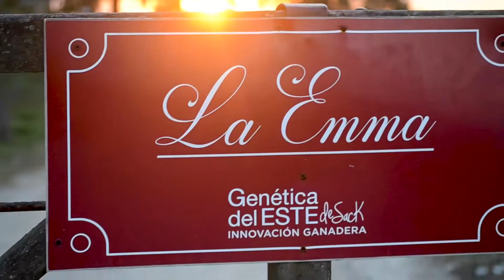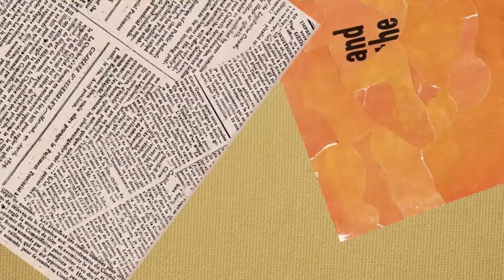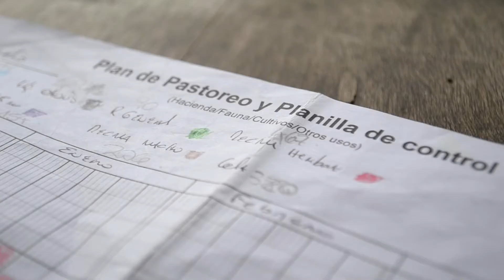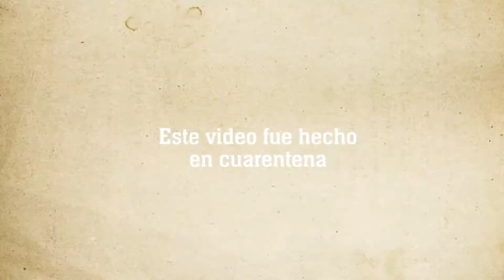Bichos Regenerativos: Capítulo II - La Emma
Te invitamos a conocer la experiencia de productores que se animaron a hacer las cosas de otra forma. En esta co producción con Escuela de Regeneración invitamos a diferentes productores a responder 5 preguntas, y llevarnos en un recorrido por su lugar y su historia.

Productor: Ezequiel Sack, La Emma. En Punta Indio, Bs. As.

Para ver los cursos online de agricultura y ganadería regenerativa visitá